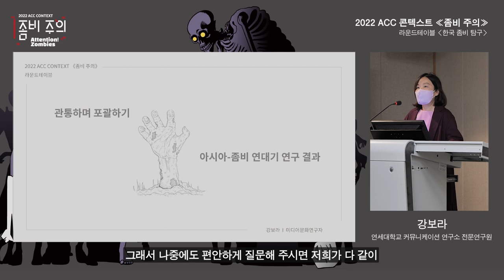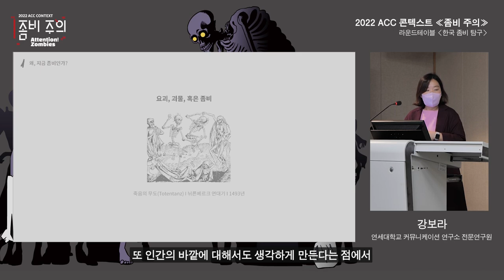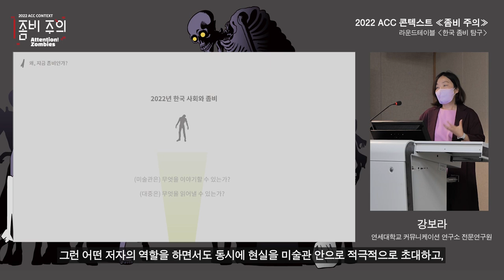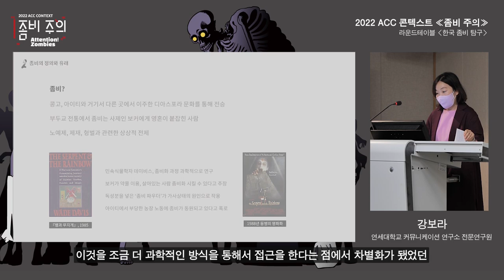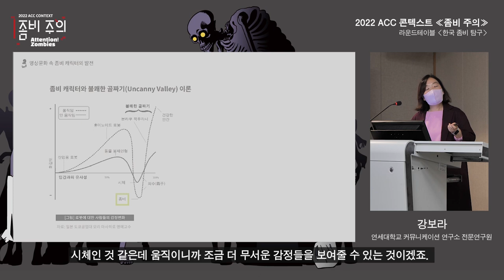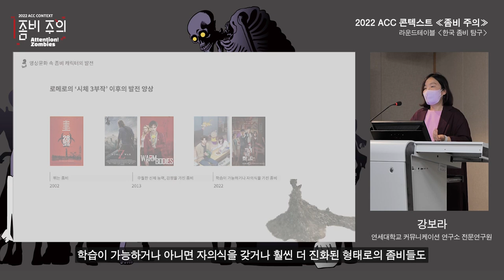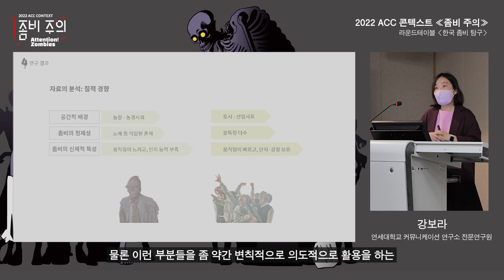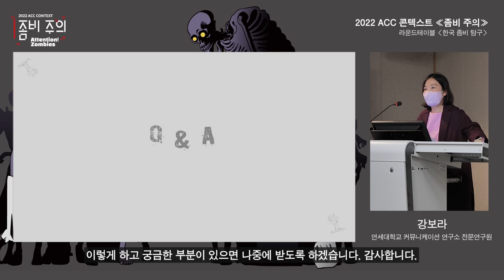2022 ACC 콘텍스트《좀비 주의》 라운드테이블ㅣ한국 좀비 탐구 Ⅰ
✔ 발제자ㅣ강보라(연세대학교 커뮤니케이션 연구소 전문연구원)
✔ 발표제목ㅣ관통하며 포괄하기: 아시아-좀비 연대기 연구 결과

✔ 일  시ㅣ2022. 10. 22.(토) 14:00~17:00
✔ 장  소ㅣ국립아시아문화전당 문화정보원 강의실2(B4)
✔ 사회자ㅣ나은 (국립아시아문화전당 학예연구사)

2022 ACC Context 《Attention! Zombie》 Round TableㅣStudy on Korean Zombies Ⅰ

✔ PresenterㅣKang Bora(Researcher, Institute for Communication Research, Yonsei University)
✔ PresentationㅣPenetrate and Embrace: Findings of Asia-Zombie Chronicle*

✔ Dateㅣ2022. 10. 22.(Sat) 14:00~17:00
✔ PlaceㅣAsia Curtural Center Archive and Research, Lecture Hall2(B4)
✔ ModeratorㅣNa Eun (Asia Culture Center, Curatorial Researcher)